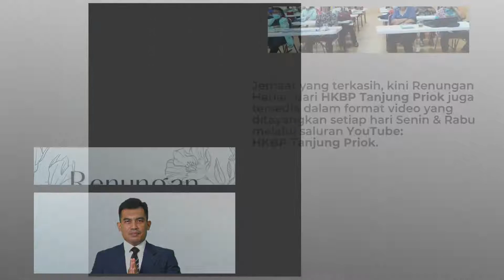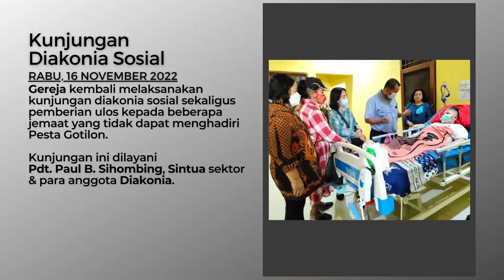Highlight Pelayanan Seminggu (13-19 November 2022) | HKBP Tanjung Priok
Jemaat kini dapat memberikan persembahan melalui QRIS HKBP Tanjung Priok. Persembahan dapat diberikan nomor rekening Huria. Atau melalui Sintua sekornya masing-masing.

Seluruh proses produksi tayangan ini dilaksankan dengan menerapkan protokol kesehatan yang berlaku. Semua kru wajib menggunakan masker, menjaga jarak, mencuci tangan, menggunakan sanitizer alkohol, dan melibatkan sesedikit mungkin kru produksi.